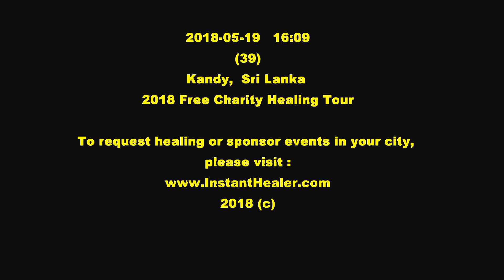Lower back pain GONE in 3 min! No massage, acupuncture, chiropractic nor surgery needed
#52. In this video taken in Colombo, Sri Lanka on May 19, 2018. The Instant Healer healed lower back pain without drugs nor tools all under 3 minutes.

2018 May 10-20, Charity Healing held in Sri Lanka.